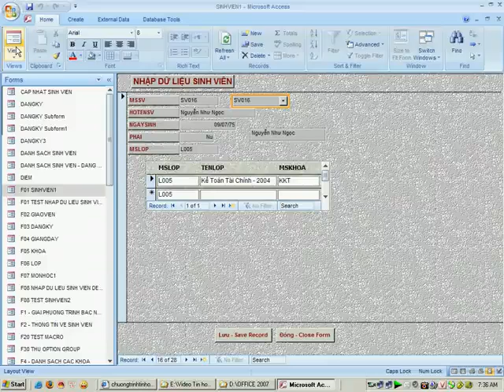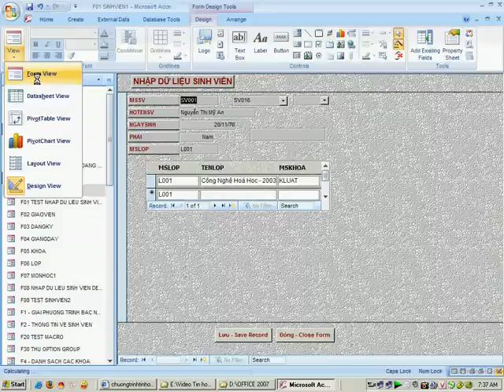Hướng dẫn tạo Combo Box Cho Form Trong Access 2007